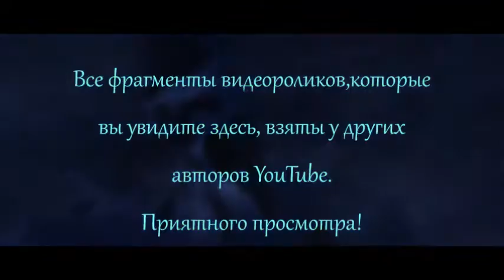Who is Helga?/Кто такая Хельга?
Кто же такая Хельга? В этом видео вы все узнаете!